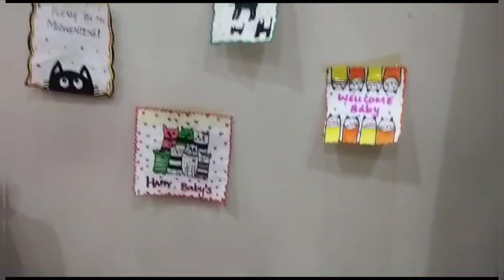gigli ne bache de diya | Mashallah | Ahmad Rafi vlogs